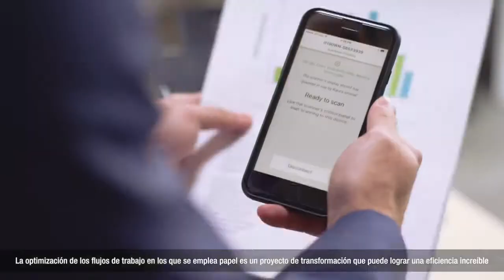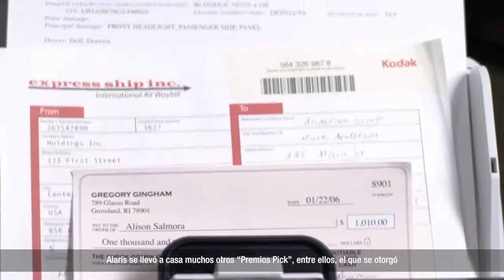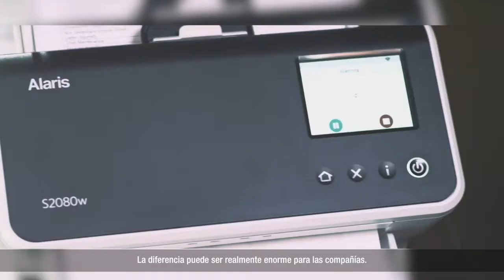Mejores escáneres de documentos BLI Awards 2018 | Alaris, a Kodak Alaris Business